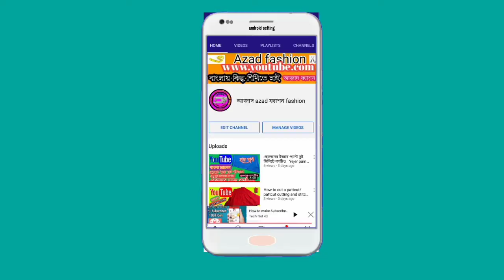খুব সহজ নিয়মে মেকসী কাটিং। mixc cutting and stitching bangla tutorials 2021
খুব সহজ নিয়মে মেকসী কাটিং। mixc cutting and stitching bangla tutorials 2021.বন্ধুরা mixc cutting কাটা সবচেয়ে সহজ নিয়মে ।how to cut mixc মেকসী এত সুন্দর ভাবে বুঝিয়ে ছি বন্ধুরা ভিডিও টি পুরোটাই ভাল করে দেখেনিন আশা করি আপনারা বুঝিতে পারবেন। এবং আপনারা টাই করে দেখুন অবশ্যই পারবেন। বন্ধুরা লাইক কমেন্ট দিবেন এবং ভিডিও টি ভালো লাগিলে সাসকাইব করে আমাদের সাথে থাকুন এবং নতুন নতুন ভিডিও পেতে পাশে বেল আইকন টিপতে ভুল করোনা। সবাই ভাল থাকুন সুস্থ থাকুন দোয়া করি।

       ।।আল্লাহ হাফেজ।।

https:youtube.jama